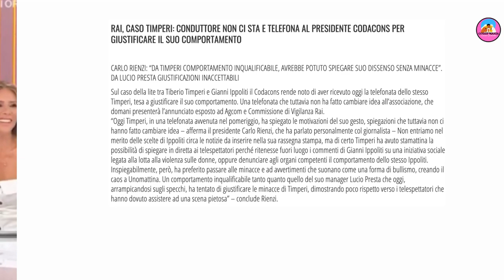TIBERIO TIMPERI, FINISCE MALISSIMO DOPO LA LITE CON GIANNI IPPOLITI: "SOSPESO"